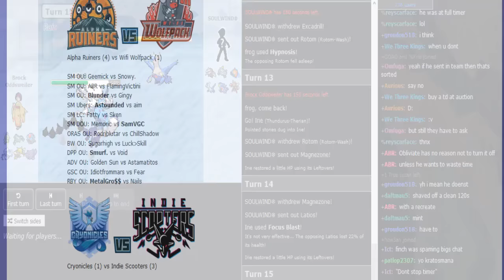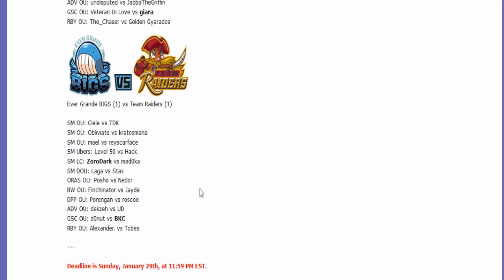Smogon Premier League 8 Week 3: Obliviate vs kratosmana (Sun&Moon OU) w/Dokkerich and Patlop